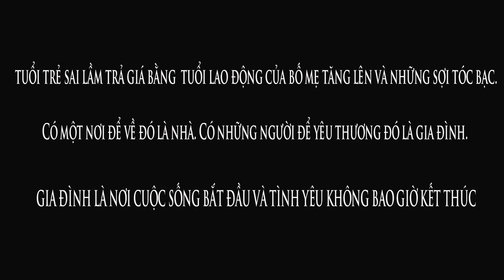VÚ EM CHO NỘI: Bữa Cơm Gia Đình Cùng Với Món Cháo Trai Đồng.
Gia đình là nơi mà khi nghĩ về bạn thấy tâm hồn mình thật bình yên…
Gia đình là nơi bạn có thể quay về khi bạn vấp ngã hay thất bại trong cuộc sống…
Gia đình là nơi bạn luôn luôn nhận được yêu thương và dạy bảo mỗi khi bạn làm sai điều gì…
Gia đình là nơi bạn có thể sống thật nhất mà không phải tạo cho mình một vỏ bọc nào cả…